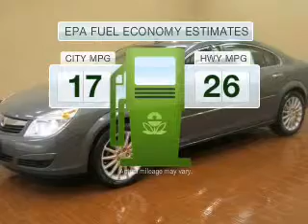2008 Saturn Aura - Akron OH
This vehicle represents similar vehicles available at VanDevere Chevrolet.
for availability of specific vehicles.

Phone:
Year: 2008
Make: Saturn
Model: Aura
Trim: XR
Engine: 3.6 liter 6 cylinder 24 valve MPFI DOHC
Transmission: 6-Speed Automatic
Color: Techno Gray
Mileage: 46890
Address:
1490 VERNON ODOM BLVD